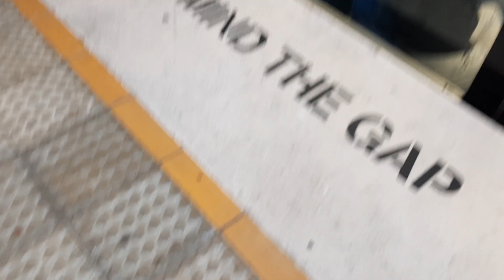Sydney Trains Millennium M Set M29 Arrives at Parramatta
Millennium M Set M29 Arrives at Parramatta for a Schofields service.